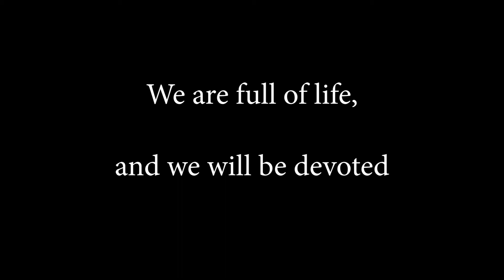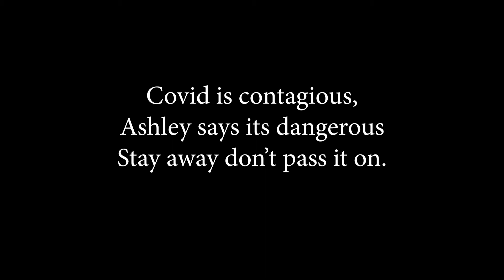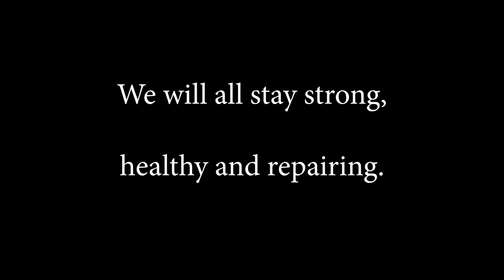Covids Going Under: Singer is Yasmina.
This video has been uploaded to our unlisted YouTube account, for family viewing only. Please do not download or upload this video to any other social media accounts. This is for the cyber safety of our children. Many Thanks